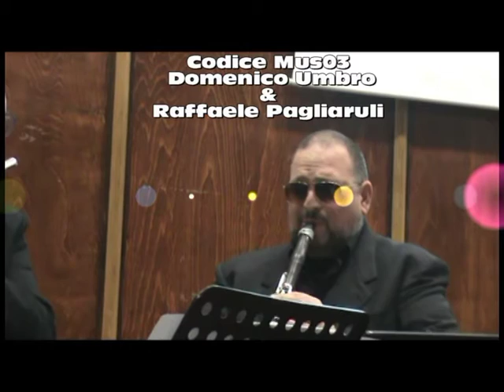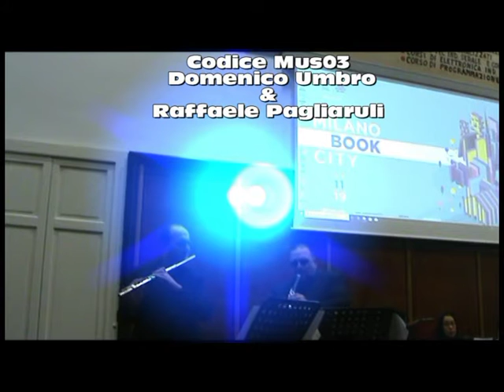Mus03 Domenico Umbro & Raffaele Pagliaruli Leo Ornstein Minuetto